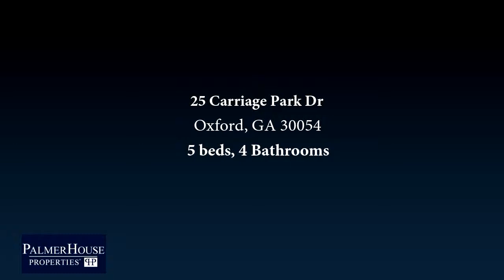Residential for sale - 25 Carriage Park Dr, Oxford, GA 30054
Welcome to Carriage Park! This 5 bd/4 bth is Nestled on 1.1 acres including a full finished bsmt.  Features include hdwd flrs on main w/ lrg open floor plan with keeping room off kit. Lrg covered deck off kitch.  Separate Living room and Dinning room! Lrg Master bdrm retreat on main level.  Over sized secondary bdrms.  Full finished basement for entertaining or a teen suite.  2nd master bdrm in bsmt which includes an additional 2094 sq ft. Mins. from the GA International Horse Park & shopping. This home is great for entertaining and waiting for you to make it your own.

Bedrooms: 5
Bathrooms: 4
Square Feet: 4188
Price: $299,900